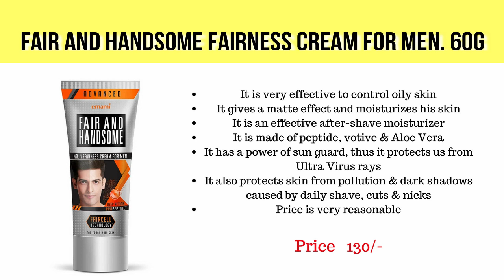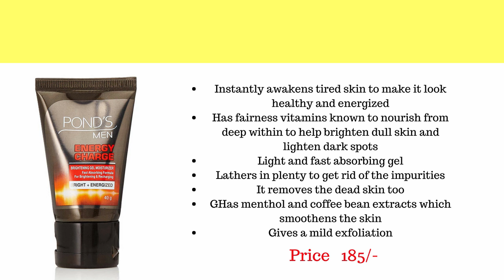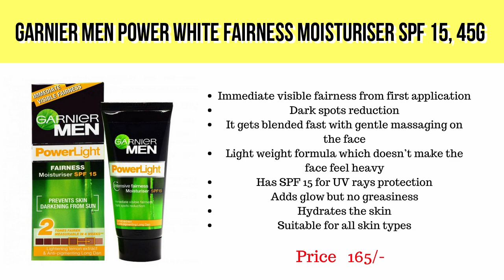Best Skin Whitening and Fairness Cream for Men in India with Price 2018 I Top Face Cream for Boys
Best Skin Whitening and Fairness Cream for Men in India with Price 2018 I Top Face Cream for Boys I Beauty cream for men

Garnier Men Power White Fairness Moisturiser SPF 15 ***

Nivea Men Oil Control Moisturiser (10X whitening) ***

L'Oreal Paris Men Expert White Activ Whitening Moisturing Fluid ***

Pond’s Men Energy Recharge Brightening Gel Moisturizer ***

Blue Nectar Ayurvedic Sandalwood & Saffron Anti Ageing & Anti Wrinkle Skin Cream For Men ***

O3+ Men Ocean Meladern Whitening Cream for oily skin***

Man Arden Ultra Energetic Day Face Cream Island Emperor With Vitamin E ***

BEARDO Ultraglow Face Lotion for Men ***

Olay Natural White Light Instant Glowing Fairness ***

Fair and Handsome Fairness Cream for Men ***

Which is the Best Oily Skin Fairness Creams for Men in India?
which is the Best Face Creams for Men available online?
which is the Most Popular Fairness Creams For Oily Skin Available in India?